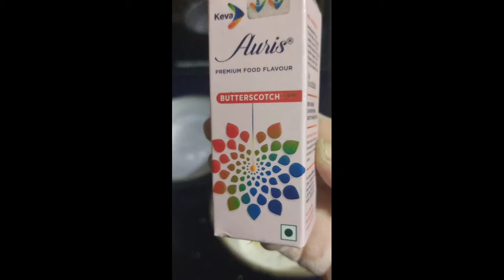Butterscotch Cake Recipe//Eggless Cake Sponge// Scratch Cake Recipe// Dreampuff Homebaker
Ap flour-2 cup
Icing sugar -1cup
refined oil 3 spoon
butter 25g
Butterscotch essence few drops